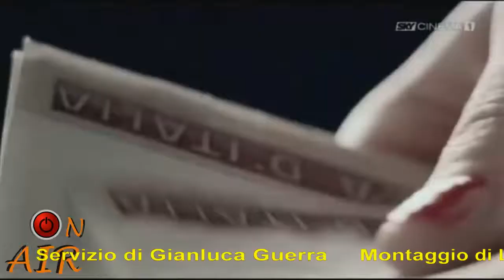On Air: odor di mafia nella Capitale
Dalla Capitale al ... capitale, il passo è breve. Una fiction d'azione che diventa realtà con i soliti intrecci di cui l'Italia non riesce a liberarsi. Non è un problema solo italiano, ma è sopratutto un problema italiano